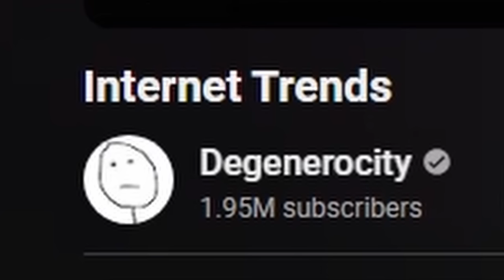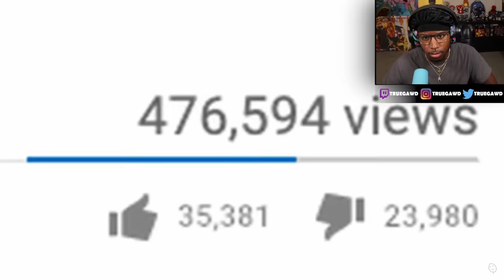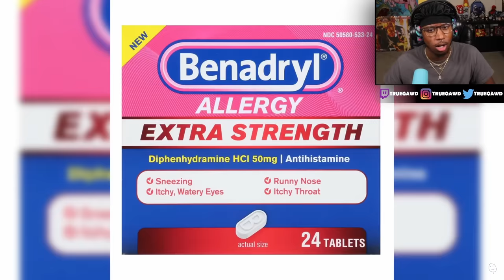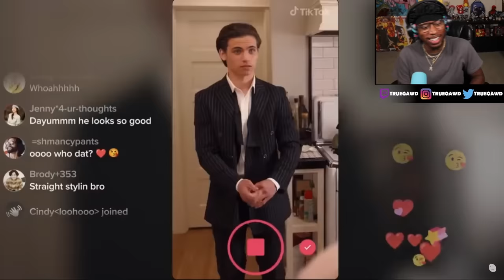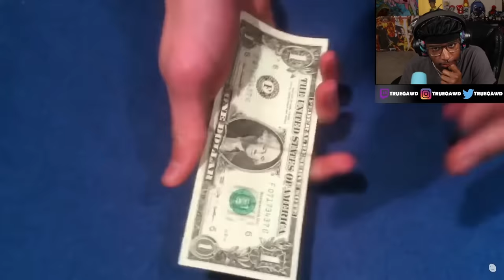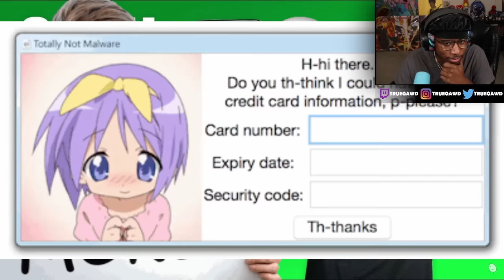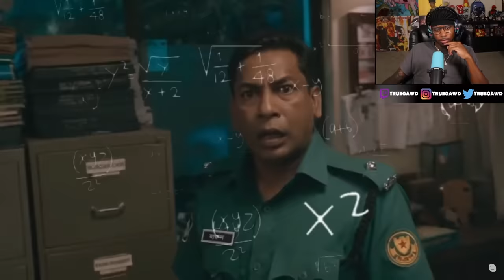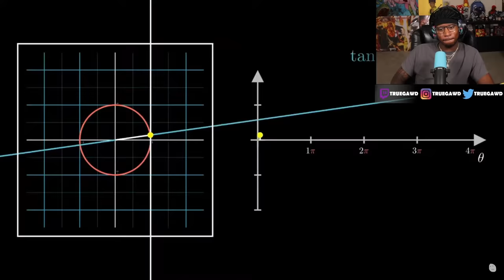The Most Disturbing Online Trends!